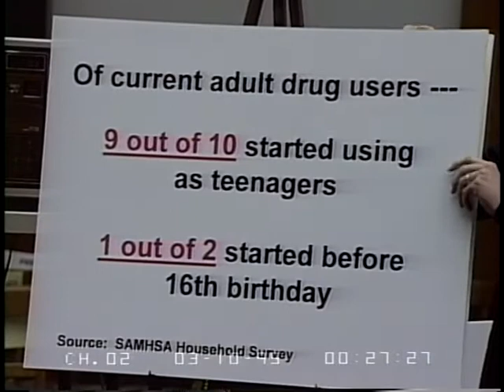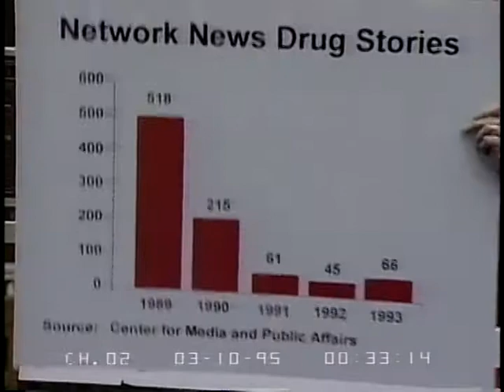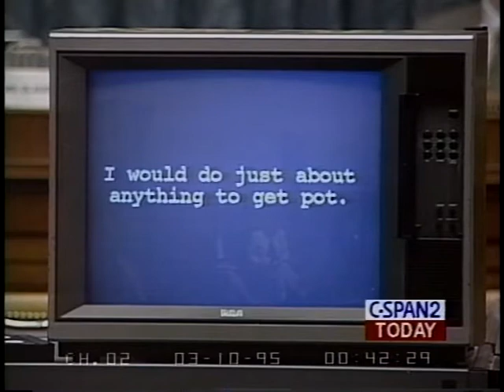National Anti-Drug Policy Part 2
National Anti-Drug Policy Part 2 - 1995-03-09 - Product 64072-1-DVD - House Committee Government Reform and Oversight. Subcommittee on National Security, International Affairs, and Criminal Justice.  The subcommittee reviewed President Clinton's national drug control strategy. The witnessesses reviewed several administration policies aimed at curbing drug trafficking.   Filmed by C-SPAN. Non-commercial use only.